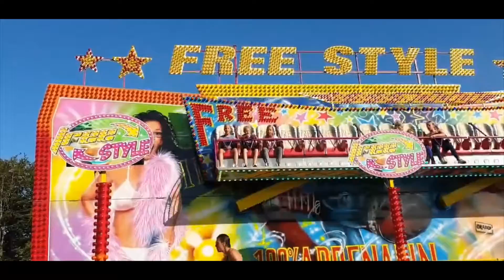Free Style - Welman - Stuy | Kermis Roden 2020